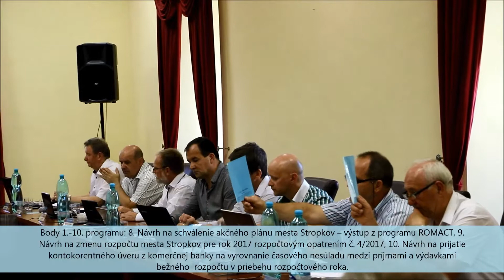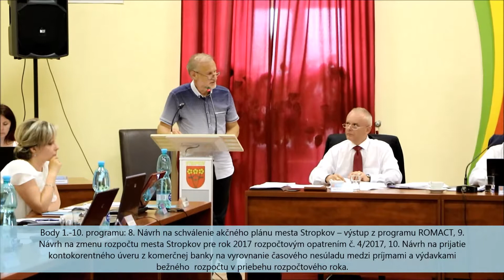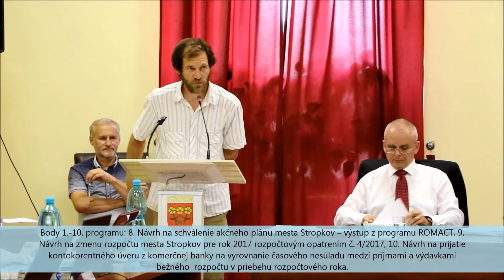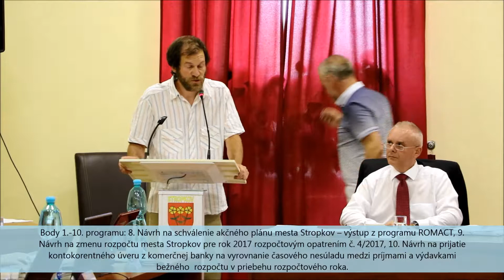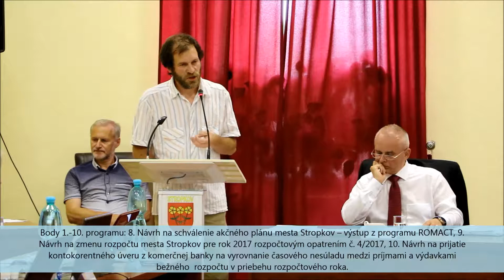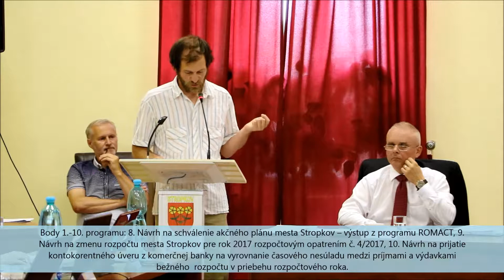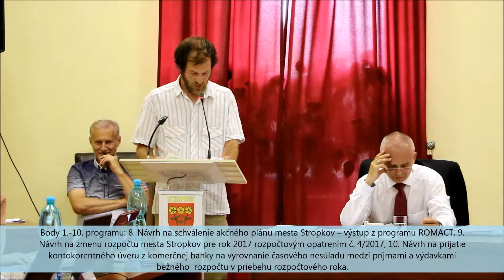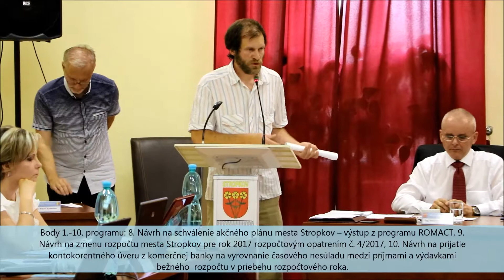Zasadnutie MsZ v Stropkove 28.6.2017 - 1.časť